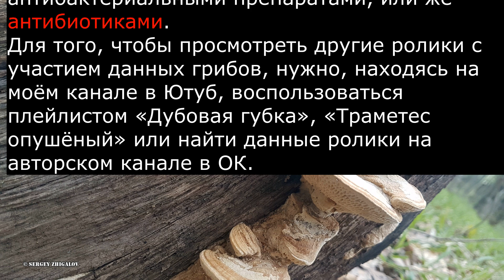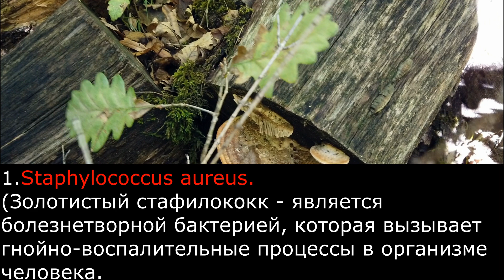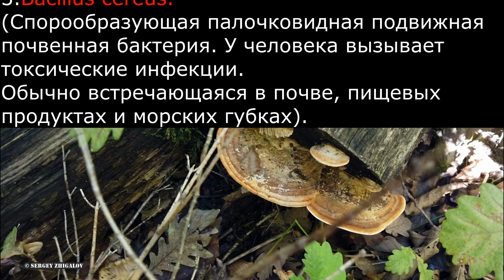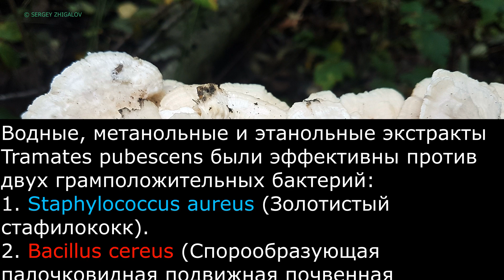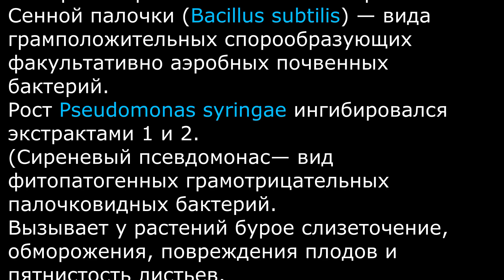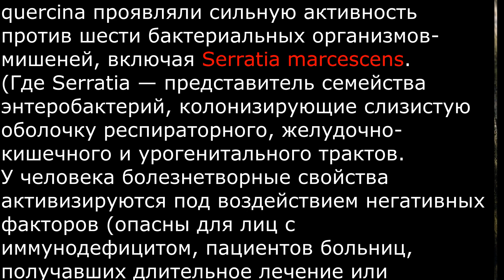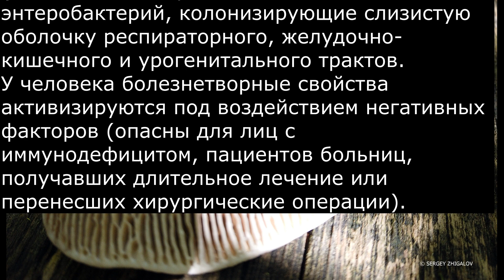Дубовая губка Daedalea quercina и Траметес опушённый Tramates pubescens Антибактериальная активность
Если исходить из медицинской терминологии, то данные грибы являются природными антибактериальными препаратами, или же антибиотиками.
Д. Чиквем и соавторы, представляющие США, Нигерию и КНР, опубликовали работу
«Сравнительные исследования антимикробного потенциала Daedalea quercina и Tramates pubescens».
Сообщается об исследовании на антимикробную активность водных, метанольных и этанольных экстрактов Daedalea quercina и Tremates pubescens в отношении трех грамположительных и трех грамотрицательных бактерий.
При этом, водные, метанольные и этанольные (спиртовые) экстракты Дубовой губки Daedalea quercina были эффективны против всех трех грамположительных бактерий:
1.Staphylococcus aureus.
(Золотистый стафилококк - является болезнетворной бактерией, которая вызывает гнойно-воспалительные процессы в организме человека.
У здорового человека преобладают преимущественно в носовых ходах, а также в подмышечных зонах и в области паха).
2.Staphylococcus epidermidis.
(Эпидермальный стафилококк, встречающийся на коже и слизистых оболочках человека, и который может вызывать сепсис, эндокардит, конъюнктивит, гнойную инфекцию ран и гнойные инфекции мочевыводящих путей).
3.Bacillus cereus.
(Спорообразующая палочковидная подвижная почвенная бактерия. У человека вызывает токсические инфекции.
Обычно встречающаяся в почве, пищевых продуктах и морских губках).
Водные, метанольные и этанольные (спиртовые) экстракты Daedalea quercina были эффективны в отношении грамотрицательной бактерии- Escherichia coli.
(Кишечная палочка — палочковидная бактерия, широко распространённая в нижней части кишечника теплокровных животных. Большинство её штаммов являются безвредными, кроме серотипа O157:H7, который может вызывать тяжёлые пищевые отравления у людей и животных).
Этанольные экстракты Daedalea quercina (но не водный и не метанольный) проявляли эффективность против Pseudomonas aeruginosa.
 (Синегнойная палочка грамотрицательная аэробная подвижная палочковидная бактерия.
Обитает в воде, почве, условно патогенна для человека.
Является возбудителем внутрибольничных инфекций у человека, лечение которых затруднительно ввиду высокой устойчивости к антибиотикам).
Водные и метанольные (но не этанольные) экстракты Daedalea quercina были эффективны в отношении Salmonella typhimurium.
(Грамотрицательная бактерия, жгутиконосая, вызывающая болезнь, известную как сальмонеллез (поражает как людей, так и различные виды животных).
Водные, метанольные и этанольные экстракты Tramates pubescens были эффективны против двух грамположительных бактерий:
1. Staphylococcus aureus (Золотистый стафилококк).
2. Bacillus cereus (Спорообразующая палочковидная подвижная почвенная бактерия).
А также против грамотрицательных бактерий:
Escherichia coli (Кишечная палочка),
Salmonella typhimurium (вызывает сальмонеллёз).
Pseudomonas aeruginosa (Синегнойная палочка) и Staphylococcus epidermidis (Эпидермальный стафилококк) были чувствительны только к водным и метанольным экстрактам T. pubescens.
Нваннека Офодиле и соавторы, представляющие Технологический колледж Яба и Королевские ботанические сады, Кью, Нигерия, опубликовали работу
«Химиоморфологическое исследование и антимикробная активность Daedalea quercina».
Acta SATECH 3 (2): 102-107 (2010).
Сообщается о проведении химических и морфологических исследований пятидесяти экземпляров Daedalea quercina, собранных в Нигерии.
Для определения антимикробной активности использовались следующие экстракты Daedalea quercina:
Гександиэтиловый (1),
Ацетонохлороформный (2),
Метанольный (3).
Во всех трёх экстрактах были обнаружены фенолы и терпены.
Все три экстракта были активны против Сенной палочки (Bacillus subtilis) — вида грамположительных спорообразующих факультативно аэробных почвенных бактерий.
Рост Pseudomonas syringae ингибировался экстрактами 1 и 2.
(Сиреневый псевдомонас— вид фитопатогенных грамотрицательных палочковидных бактерий. Вызывает у растений бурое слизеточение, обморожения, повреждения плодов и пятнистость листьев.
Pseudomonas syringae вызывает заболевания у большого числа растений).
Кён Су Чунг и соавторы, Корея, опубликовали работу
«Предварительное исследование мицелиальных культур 17 штаммов базидиомицетов».
Archive of Pharmaceutical Research 03 1988 г. 11 (1): 61-64 DOI: 10.1007/BF02884770.
Сообщается о проведении, с помощью научных методов, оценки антибактериальной активности 17 мицелиальных штаммов корейских базидиомицетов.
 Среди них штаммы базидиомицетов Daedalea quercina проявляли сильную активность против шести бактериальных организмов-мишеней, включая Serratia marcescens.
(Где Serratia — представитель семейства энтеробактерий, колонизирующие слизистую оболочку респираторного, желудочно-кишечного и урогенитального трактов.
У человека болезнетворные свойства активизируются под воздействием негативных факторов (опасны для лиц с иммунодефицитом, пациентов больниц, получавших длительное лечение или перенесших хирургические операции).